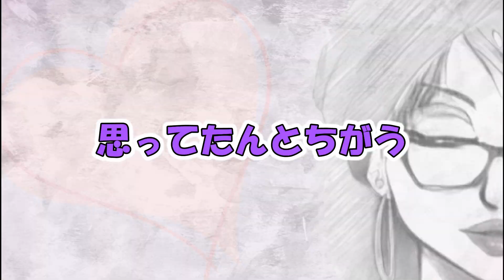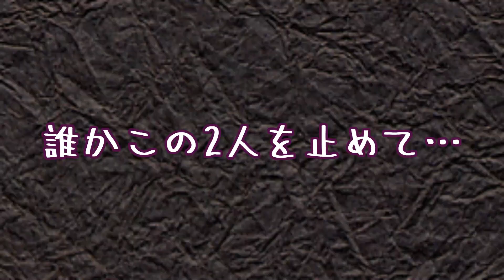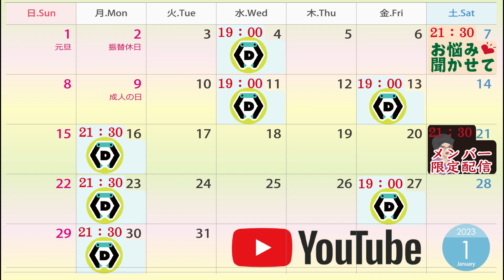【クレーンゲーム】「買った方が安い。」はもう言わせない♡お得にお菓子をGETするため…困った時の打開策をこっそり教えます♡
【かま子の沼メンバーシップ：ぷぷっぴぃ’ｓ俱楽部】

⇓『TikTok』はじめました💕下から覗きまくってます(*´艸`*)💘⇓

お高いのでウィンドウショッピング専用よ💕
⇓かま子のグッズSHOP【Mr.Kamako】（SUZURI内）⇓

♡毎月第一土曜日の「お悩み相談LIVE」♡
お悩みの投稿はこちらのフォームよりお願い致します。
※こちらの投稿フォーム以外からの投稿は無効とさせて頂きます。
※〆切はLIVE当日の17：00までとさせて頂きます。
※頂いたお悩み、全てを読むことが出来ない事もございますのでご了承ください。

月曜日：21：30　DMMオンクレさんでLIVE配信
金曜日：19：00　DMMオンクレさんでLIVE配信（隔週）
第１土曜：LIVE配信「かま子のお悩み聞かせて」
第３土曜：かま子の沼メンバーシップ【ぷぷっぴぃ’ｓ俱楽部】限定配信
動画は完成次第18：30にUPさせて頂きます♡

LIVE中のコメントに関しては必ず読むという約束はできません。
コメントを頂いても、見逃してしまったり、お返事出来なかったりすることが多々あります。
わたし個人としては、特に挨拶していただいた方を見逃さないように努力はしているつもりです。
わたしのLIVEの本文はクレーンゲームのLIVEでありチャット欄から目を離してしまうことが多々あります。
どうしても読んでほしいコメントの時はスーパーチャット、メンバーの方には月一回のメンバーチャットというのも仕様としてございます。
YouTubeLIVEの性質として、これはわたしのLIVEだけでなくどの方のLIVEでも同じ事だと思います。
以上を踏まえて、誠に勝手ではございますが、
コメントを読んだ読まない等の話でのDMなどに関しては、
基本的には対応致しかねます。
どうかお許しください。

動画内でお伝えしている情報はあくまで個人的な見解です。
それが全てにおいて当てはまる訳ではありませんので、あしからずm(__)m💞

※店員さんとのお喋りは、絶対に業務のお邪魔をしないよう、細心の注意をはらい、許可を得た上で会話、並びに撮影・投稿をさせていただいております。

※撮影は撮影許可をいただいた上で撮影させていただいております。

※不織布マスクの着用・こまめな手指の消毒など、感染症の予防には充分配慮した上で遊戯・撮影を行っております。

ぷぷっぴどぅ❤の本家本元はこちら💋

ミズモトさん
ぎゅっと。さん
TatsuBoneさん
Aikさん
ノブリンさん
ポテト娘さん
師匠さん

下記の引用元並びに「主従関係」に基づき使わせて頂いております。
細心の注意を払ってはおりますが、
コメント欄にてお知らせ頂けたら幸いです。